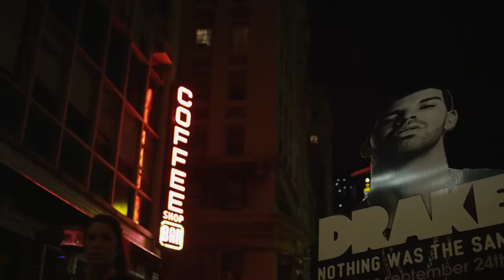Drake x FIFA 14